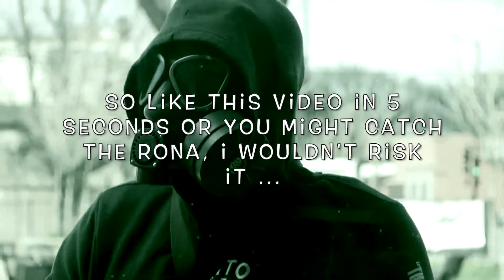DEATHSLINGER WANTED A SLUG FEST!! | Dead by Daylight PS4 GAMEPLAY PTB 3.7.0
PSN: SheWantsHymn

PTB
Marvel
Avengers
Fan
Preparation
Thanos
Secret
Spoiler Free
Avengers: Endgame
Theaters
IMAX
HD
NBA
Playoffs
Dame
3 point buzzer beater
Kevin Durant
Russell Westbrook
Shade
Finals
TNT
NBC
ABC
LIVE
Coachella
Kanye West
Drake
Kendrick Lamar
Schoolboy Q
CrasH Talk
New
Album
Music
How to
Netflix
Funny
hilarious
ps4
how to
tutorial
glitch
2k19
2k20
Fortnite
Apex Legends
gamer
hack
glitch